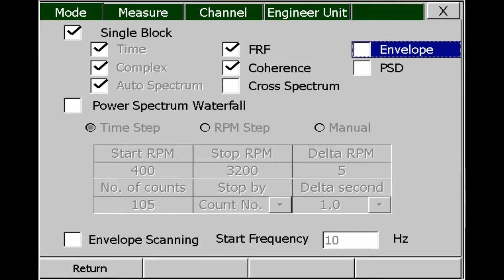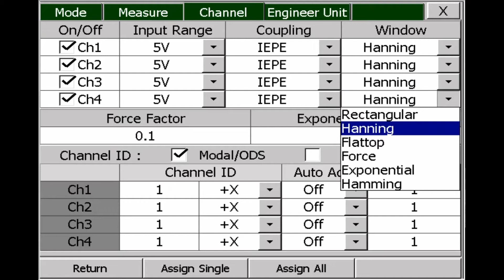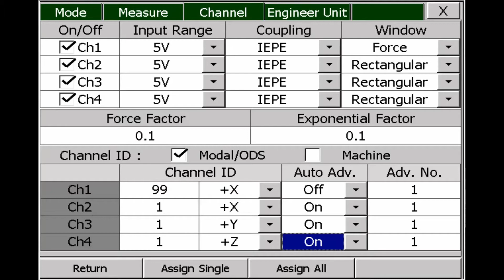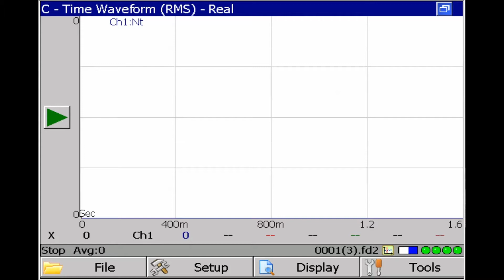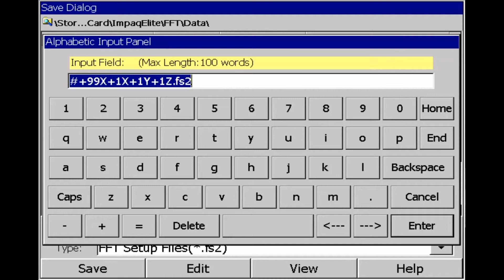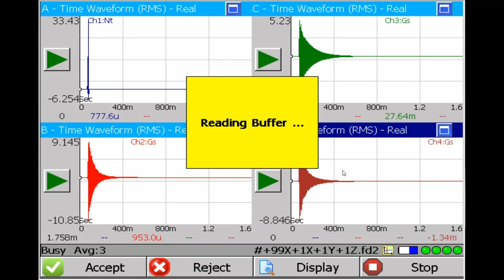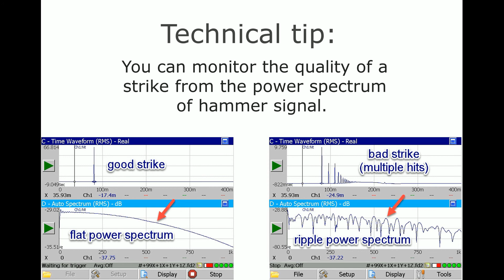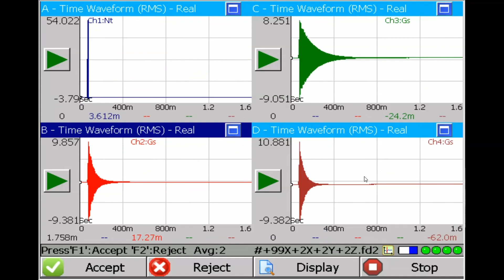Collect FRF data via impact test (bump test) for experimental structural modal analysis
In this video we want to show you how to conduct bump test (structural modal test) with impaq Elite, the 4 channel dynamic signal analyzer from Benstone instruments.  During the demonstration, we also show you some tips of how to derive high quality test data.